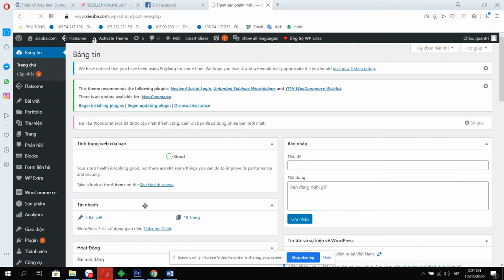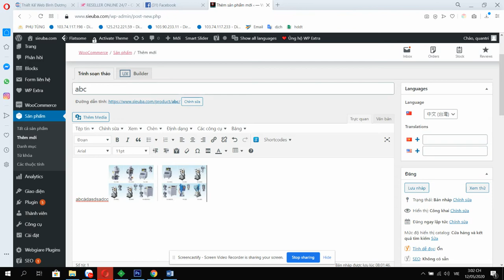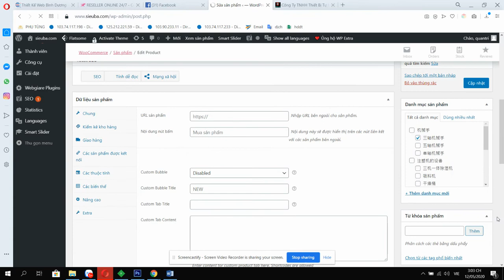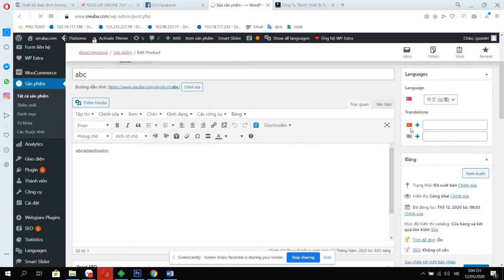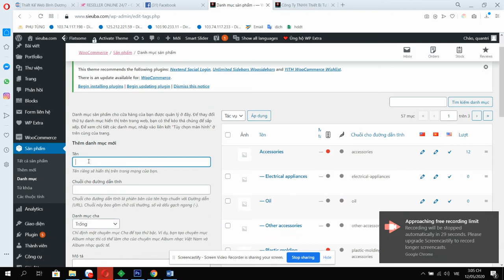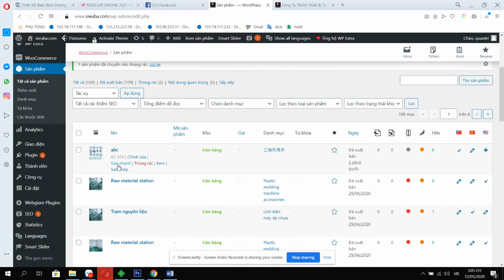Thiết kế web công ty siêu bá Bình Dương. Gọi 0961 79 70 76 - Phần 1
Thiết kế web công ty siêu bá Bình Dương. Gọi 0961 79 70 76